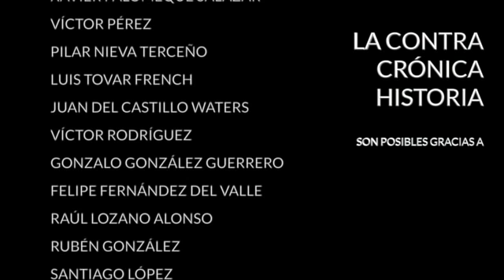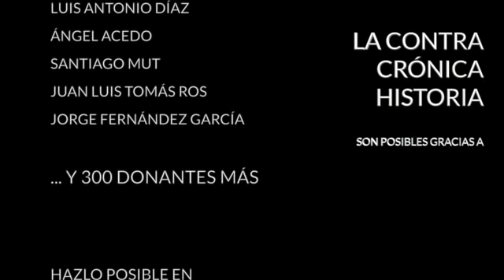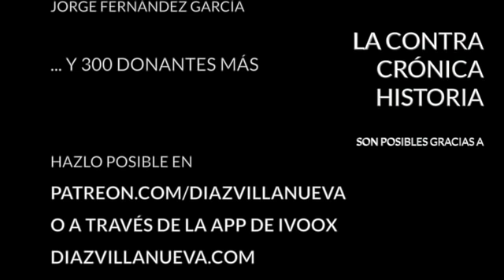¿Una nueva crisis del petróleo?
Joe Biden anunció este martes que su país liberará a partir del mes próximo 50 millones de barriles de sus reservas estratégicas para contener el precio del crudo y poner coto a la inflación, que está en máximos de tres décadas, y reducir el precio de la gasolina. El movimiento no lo hará a solas. China, Japón, Corea del Sur, la India y el Reino Unido harán lo propio. No es la primera vez que hacen algo así, hace diez años el Gobierno de Barack Obama ya liberó 30 millones de barriles en una acción coordinada con sus socios europeos, que liberaron otros 30 millones de barriles.

En aquel momento la cantidad no fue suficiente y el precio del petróleo ni se inmutó. Esta vez podría suceder lo mismo. Aunque parezcan mucho, 50 millones de barriles no son gran cosa en comparación con la producción diaria mundial, que asciende a unos cien millones de barriles. La decisión de Biden equivale a la mitad del crudo que se pone en el mercado un solo día. La reserva de petróleo estratégica de Estados Unidos suma unos 600 millones de barriles, aproximadamente unos seis días de producción global. Ni liberándola toda de un golpe podría impactar de forma duradera en el precio.

Tal y como habían previsto los analistas el precio del crudo en lugar de descender prosiguió su ascenso. Tanto el barril Brent como el Texas se apuntaron subidas ayer cuando se conoció la cantidad que liberarían EEUU y el resto de los países que participan en la operación. En la OPEP la medida no ha sentado bien y podrían responder recortando la producción en igual o mayor medida, lo que ocasionaría una repentina escasez y que los precios subiesen aún más. Fuera de la OPEP podría incrementarse la producción, pero los objetivos climáticos no invitan a invertir en la extracción de petróleo si dentro de unos años no se venderá porque nadie lo consume. Podríamos encontrarnos de este modo ante una nueva crisis del petróleo en un momento muy delicado, con el gas por las nubes y en plena recuperación económica.

En La ContraRéplica:
- El sindicato de youtubers
- Captura de CO2
- Vacunación obligatoria
- Antonio Escohotado

· Twitter... @diazvillanueva

Encuentra mis libros en: